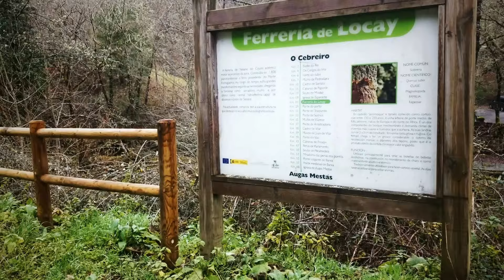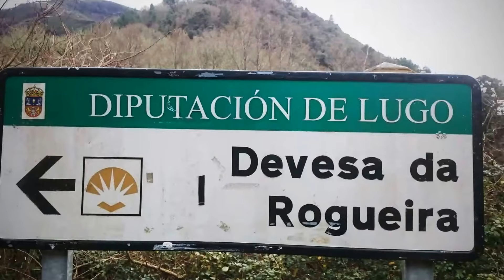🐦🐺🐻🐓🐕Inverno, Ferrería de Seoane_O Courel🌳🌰🌻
A la reserva natural fluvial do Lor, lugar único con interés especial del paisaje, biodiversidad protegida, etnografía...; ha llegado el inverno.